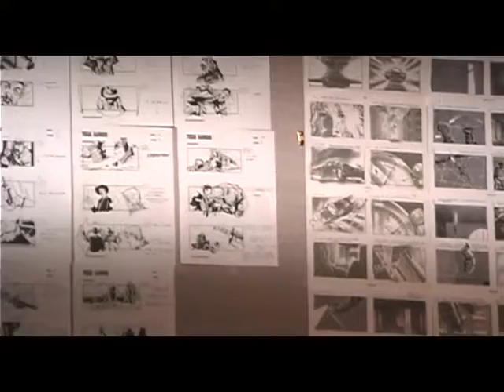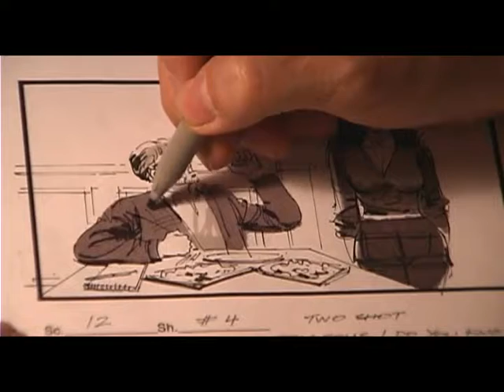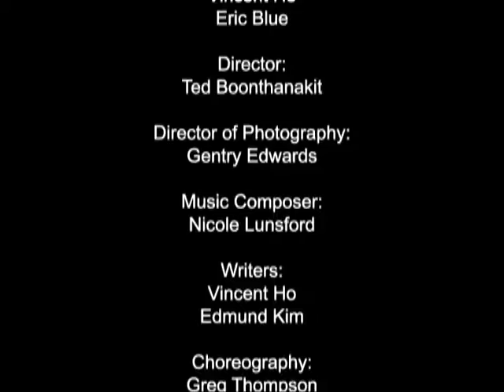Storyboard in A Major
48 Hour Film Project I mixed in 2003